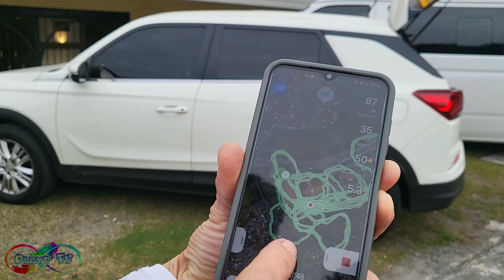Night & Day City free flight